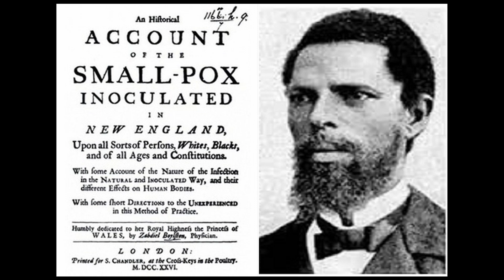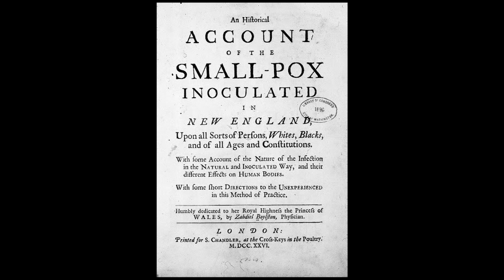Enslaved Onesimus Brings Smallpox Relief to the American Colonies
Today's Daily Dose short history film covers how an African slave named Onesimus brought knowledge of variolation to the American Colonies, to help fight smallpox epidemics in America. The filmmaker has included the original voice over script to further assist your understanding:

Today on The Daily Dose, An African Slave Brings Smallpox Relief to the American Colonies.

In the early 1700s, almost a century before Edward Jenner gave birth to the concept of vaccination, smallpox outbreaks raged in recurrent waves throughout the American Colonies. In Massachusetts alone, Bostonians saw smallpox arrive in foreign cargo ships on a regular basis, yet authorities could do little more than quarantine those suspected of exposure, while treating those who were actively sick.

That all changed thanks to the wisdom passed on from Onesimus, an African slave purchased by influential Boston minister, author and pamphleteer, Cotton Mathers, who purchased Onesimus back in 1706. Made famous for his direct involvement in the Salem Witch Trials of 1692 to 1693, Mathers took sincere interest in Onesimus as a man, and frequently conversed with him on a broad range of topics. During what would become the worst smallpox outbreak in Boston’s history, in 1721, when nearly half of Boston’s population was stricken by smallpox, Mathers asked Onesimus if he had ever had smallpox back in Africa. Onesimus responded by telling Mathers about the practice of variolation, which was widely practiced by Africans and Asians at the time to control the transmission of infectious diseases. Onesimus went on to explain how physicians would collect discharge from the open sores of smallpox patients, delivering a small amount of the exudate into an incision made on a healthy person’s arm, thereby stimulating that person’s immune system to sufficiently defend itself against an all-out exposure to the smallpox virus, known today as Variola major.

Mathers began researching variolation, soon discovering that the practice was so effective in conferring immunity, that African slaves sold in Massachusetts at the time were deemed to be more valuable if they bore the scar of variolation. When Mathers proposed variolation to the Boston public at large, pushback was swift and oftentimes personal, as townsfolk accused Mathers of tampering with God’s judgement. That is until physician Zabdiel Boylston inoculated his own son and the slaves in his possession. When the good doctor shared his results—1 death out of 40 patients, opposed to 1 death out of 7 in the unvariolated general public—Puritan Bostonians began to shelf their religious dogma in favor of the added protection of smallpox variolation.

And there you have it, Onesimus sheds wisdom on the American Colonies, today on The Daily Dose.